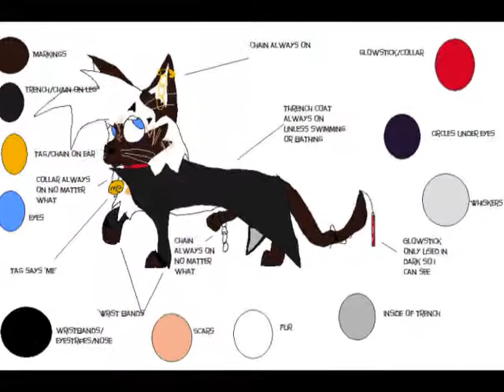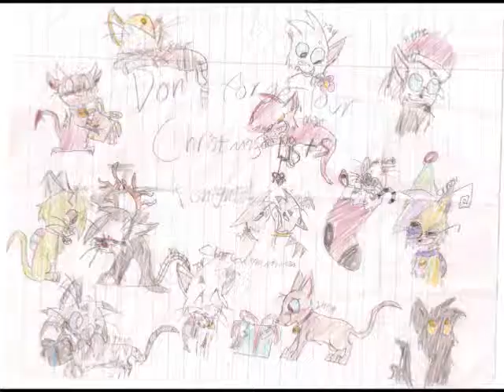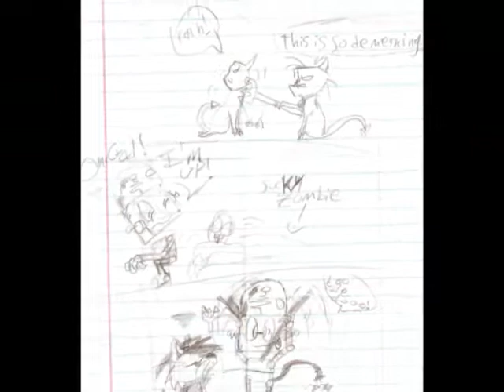My Art Of 2009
if it doesnt upload this time ill strangle something